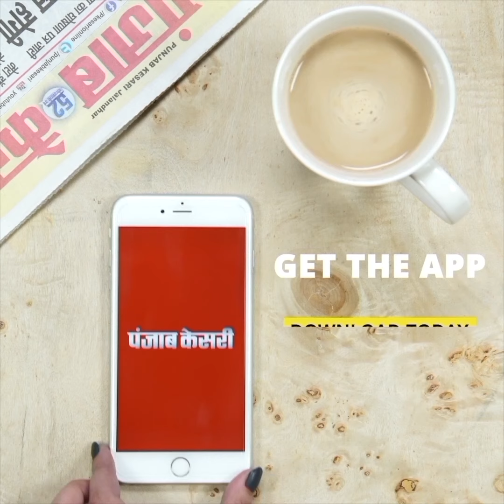सरपंच सचिव की मनमानी के चलते फूटा ग्रामीणों का गुस्सा..पंचायत भवन में जड़ा ताला..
Also Watch ►